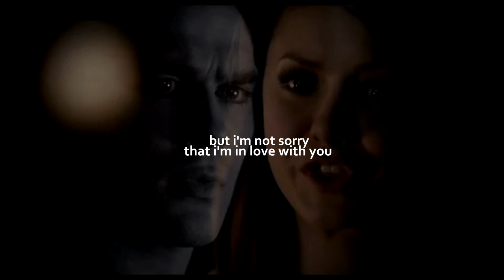Damon + Elena | I Will Be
✘ I wanted to do a video with this song a long time ago! This song is just a pure perfection.. ** ♥
Sorry for the time it took. ♥

► Song ; I will be - Stanfour